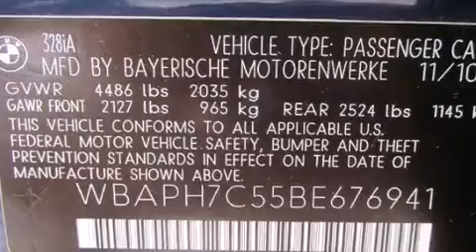2011 BMW 328i Sedan San Antonio TX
We've been honored to serve the San Antonio TX area , we promise that your experience at our dealership will exceed your expectations ! Year : 2011 Make : BMW Model : 328i Sedan Engine : 3.0L Dual Overhead Cam DOHC 24-Valve Inline 230hp 6-Cyl Engine Trans . : Automatic Exterior : Unspecified Miles : 16,263 Interior : Unspecified BMW of San Antonio Airport Boulevard San Antonio , TX 78216 BMW of San Antonio is a San Antonio BMW Dealer , specializing in new BMW vehicle sales and service for the greater San Antonio Texas area . BMW of San Antonio has served buyers and owners in surrounding communities including Boerne , Laredo , New Braunfels , San Marcos , Seguin , Converse , Alamo Heights , Terrell Hills , Olmos Park , Fair Oaks Ranch , Pipe Creek , The Dominion , Helotes , Bexar County , Comal County , Guadalupe County , Wilson County , Webb County , and surrounding communities of the San Antonio area . As a leader in BMW sales and service for the San Antonio Texas metropolitan area , BMW of San Antonio has access to one of the largest BMW vehicle inventories including both new and used cars , trucks , vans and SUVs . At BMW of San Antonio , our dedicated BMW sales representatives will help you in researching your next automobile purchase . 2011 BMW 328i Sedan San Antonio TX